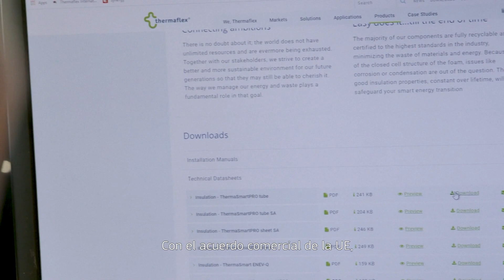TRADE TALKS 2 - Experiencia exitosa de Thermaflex gracias al Acuerdo de Asociación UE-Centroamérica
Por gentileza de la DG TRADE, subimos el video de la experiencia exitosa de la empresa de Países Bajos Thermaflex, que ha sabido aprovechar las oportunidades del Acuerdo de Asociación UE-Centroamérica y su experiencia en producción sostenible para penetrar el mercado centroamericano.